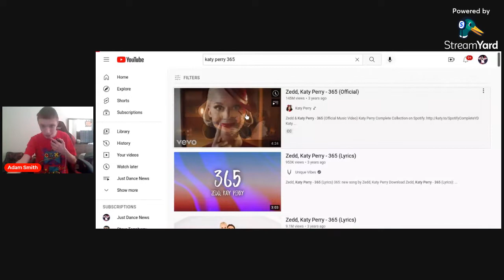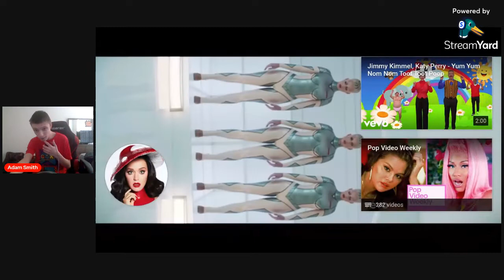Reacting To 365 Official Music Video